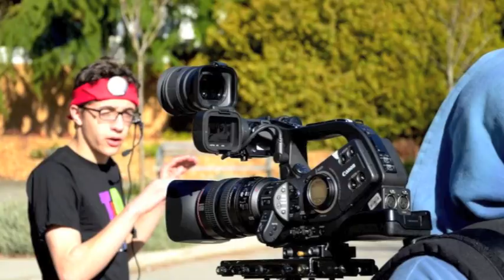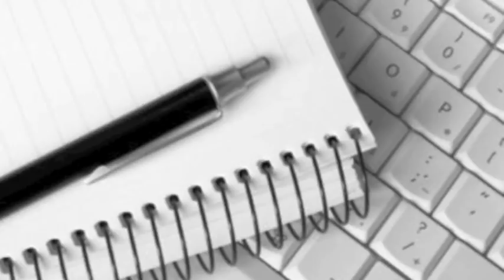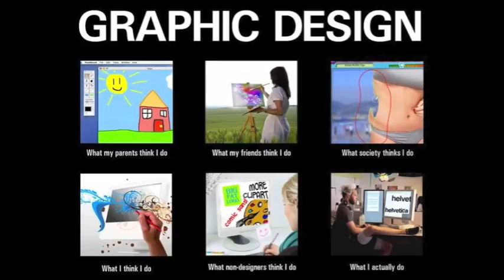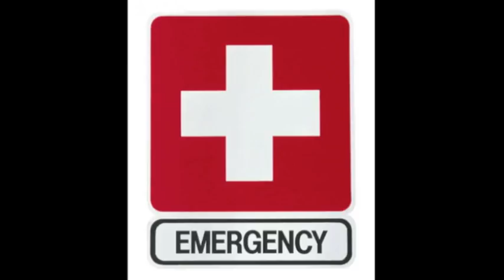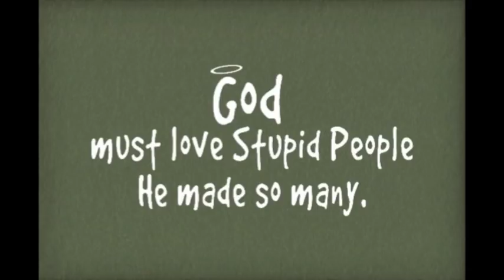The Finer Things: Coast To Coast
The Accord delves into epilepsy, giant fetishes, and celebrity child names